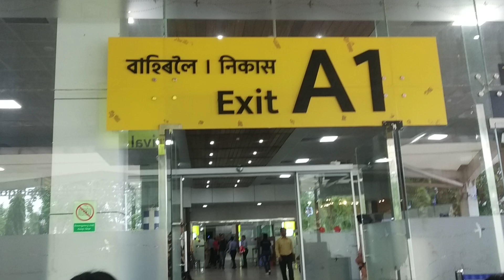Kard in Guwahati | Lokpriya Gopinath Bordoloi International Airport |Wild Kard Tour India |Shilpgram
Hidden Kards were all Hyped up,  with Impeccable Fanchants,  Kim Matthew,  Kim Taehyung,  Jeon Somin,  Jeon Jiwoo Kard in Northeast
Special Thanks to Pink_Box_events for inviting them here, and let us Get a Glimpse of these Talented and Beautiful Souls.